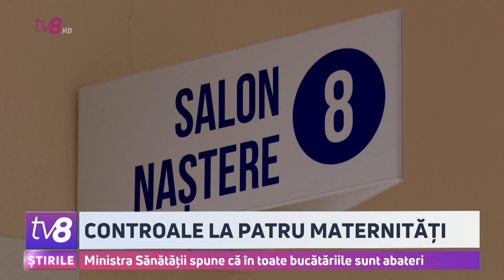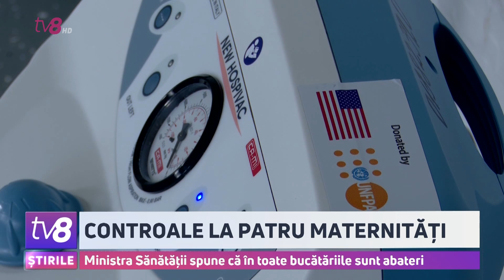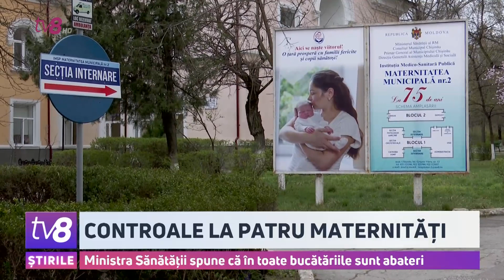Controale la patru maternități. Ministra Sănătății spune că în toate bucătăriile sunt abateri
Nereguli serioase în alimentația maternităților din Chișinău, dar și în cea din Ialoveni. Pacientele primesc mese proaste, cu produse necertificate, fructele rar își găsesc loc în meniu, iar regimurile dietetice, recomandate de medici, sunt ignorate cu desăvârșire. Ministra Sănătății promite să publice rapoartele verificărilor, iar toate încălcările constatate în urma verificărilor, au fost transmise poliției.